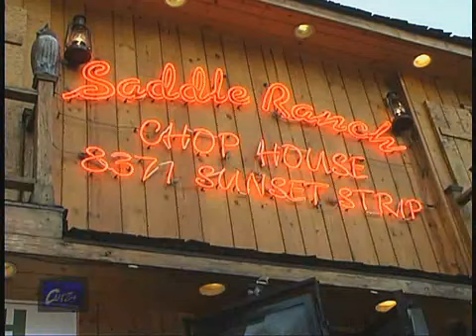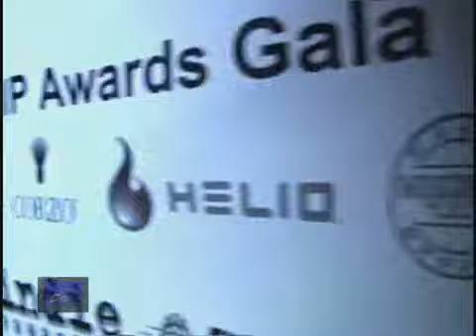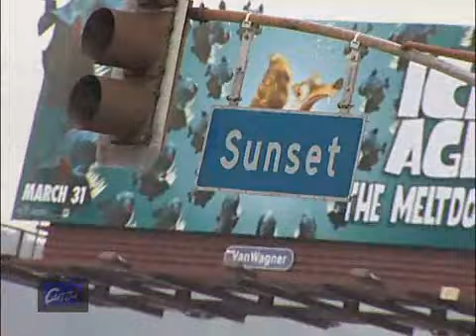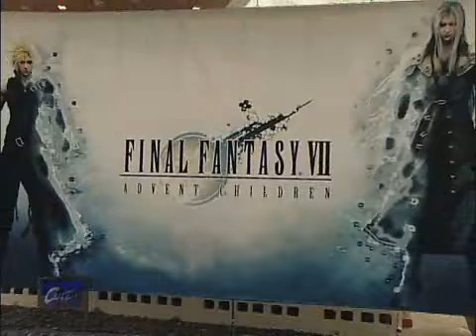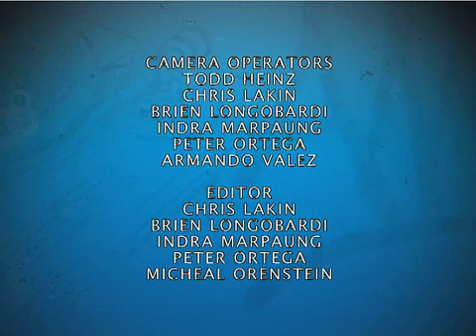In The Cutz 208 pt 1.mov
This episode takes you to the Independent Producer Awards, to the red carpet premier of Final Fantasy topped off with a visit to a burlesque show.